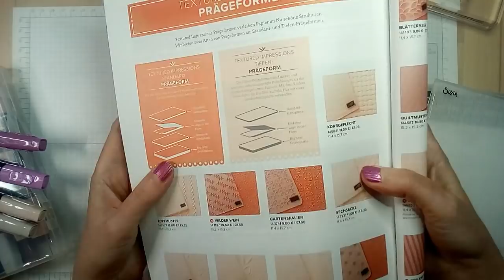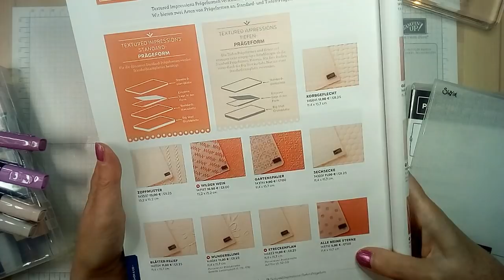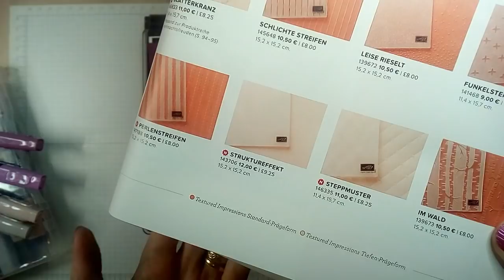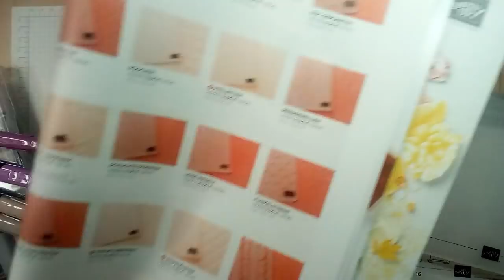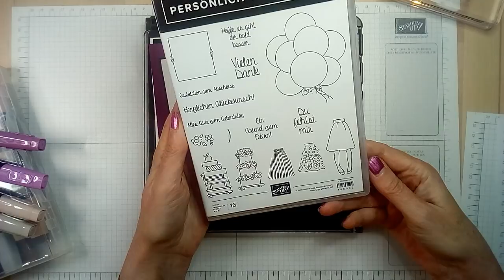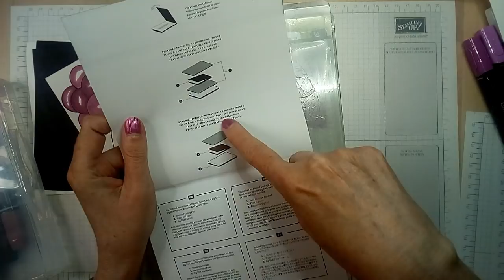Was ist das denn für eine Prägeform? | Struktureffekt | Persönlich überreicht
Heute zeige ich euch mal genauer die Tiefenprägeform "Struktureffekt"! Schon im Stampin' Up! Katalog entdeckt? Für eine Geburtstagskarte habe ich mit dieser Prägeform wieder mein eigenes Papier abgewandelt.

═╬ M A T E R I A L L I S T E══╬═

* Bestellungen über den Online-Shop (Zahlung nur mit Kreditkarte) oder einfach per e-mail an mich

Der Link führt euch direkt zu dem erwähnten Produkt. Solltet ihr über diese Links etwas kaufen, bekomme ich eine Vermittlungsprovision dafür. Natürlich ohne dass ihr dafür mehr bezahlen müsst. Ich danke jedem einzelnen für die Unterstützung!